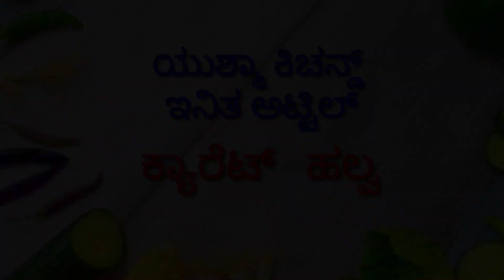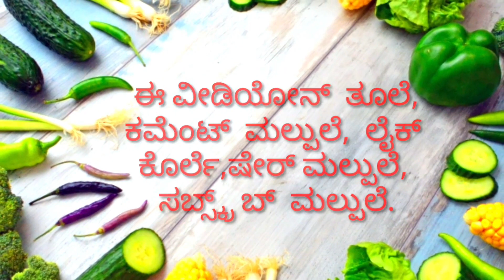Carrot Halva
A sweet recipe of making carrot halva